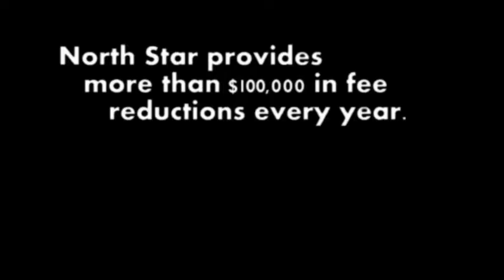Valley Gives (Updated 2016)